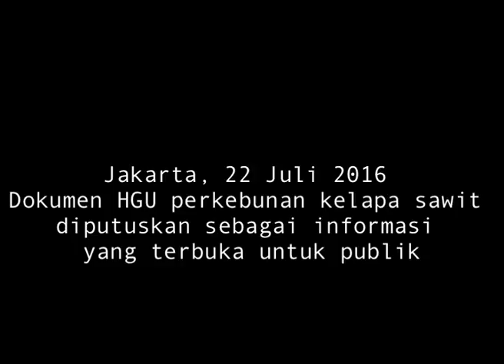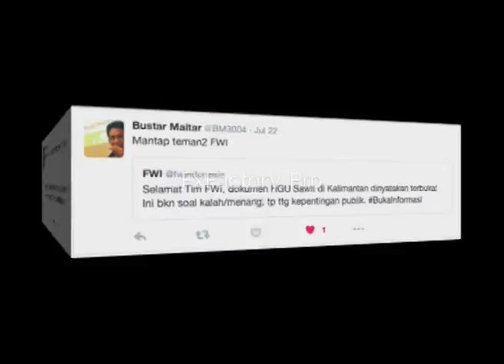Sengketa Informasi antara FWI & BPN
Sesuai dengan amanat yang tertuang dalam Undang-Undang Nomor 14 Tahun 2008 Tentang Keterbukaan Informasi Publik (KIP), maka hak publik untuk memperoleh dan mengakses seluruh informasi terutama dari aktivitas yang dibiayai oleh dana publik diperbolehkan sesuai dengan aturan yang berlaku.